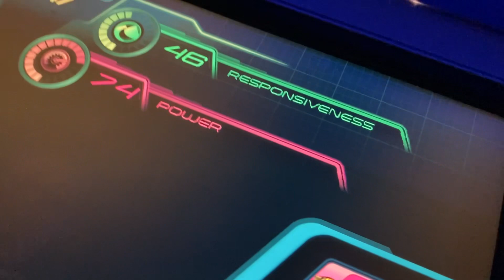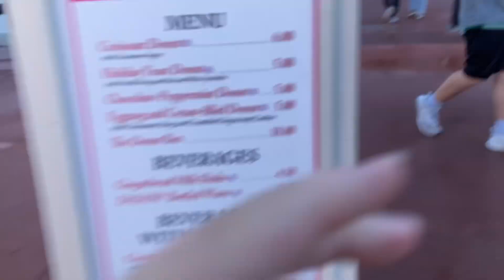Walt Disney World Shorts Compilation 1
This is the video of Walt Disney World Shorts. Basically, this is the video of some of the shorts of my Walt Disney World trip. I really hope you guys enjoy this video.